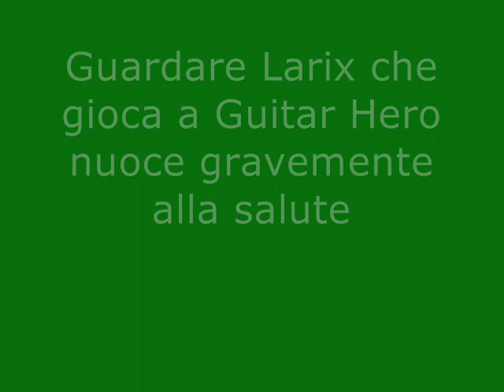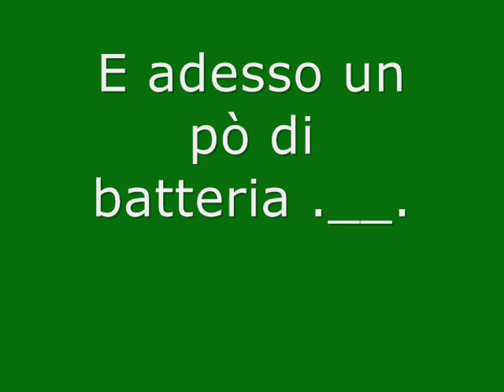Larix Hero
Questo video contiene il collage ricavato da due prove per i gameplay di Guitar Hero.
Se chitarra e batteria già non vi hanno causato un attacco epilettico, posso provvedere con il canto in futuro XD